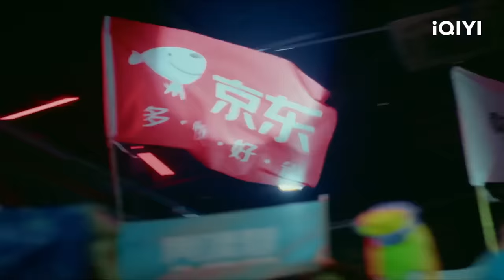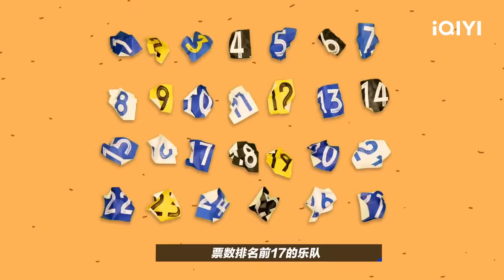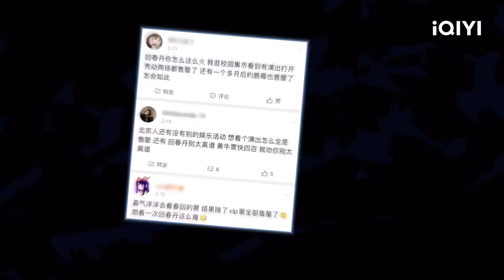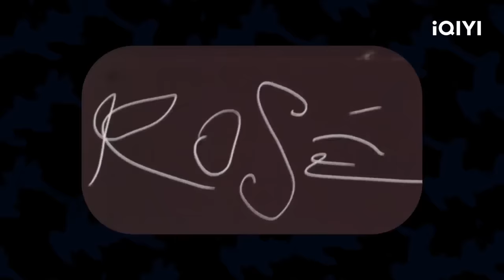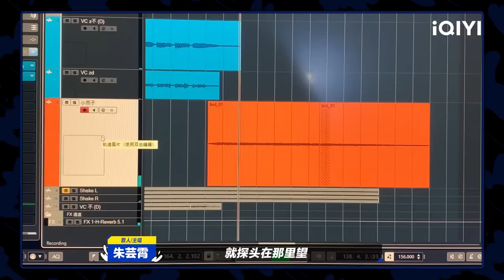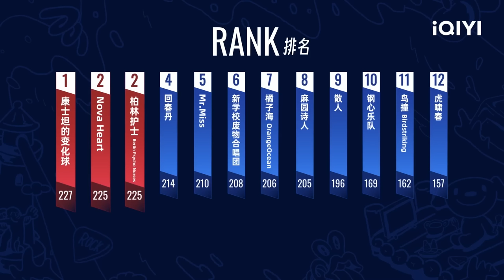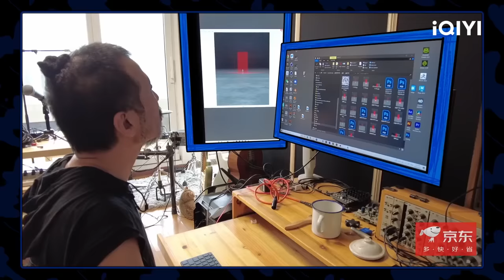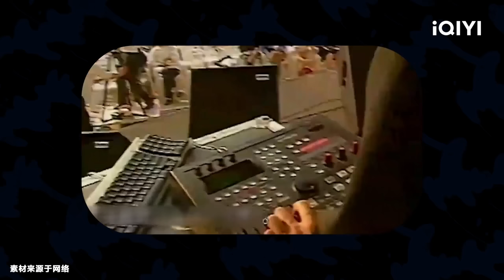EP2上 人气乐队麻园诗人回春丹接连登场引大合唱 大张伟下跪道歉那英？超级市场酷炫登场带来视听盛宴 | 乐队的夏天3 FULL | The Big Band S3 | iQIYI精选